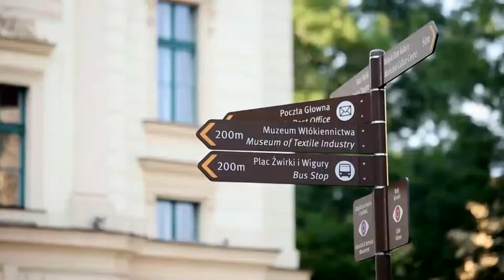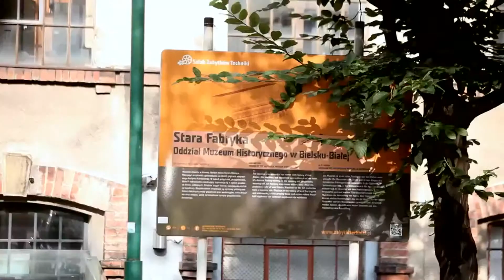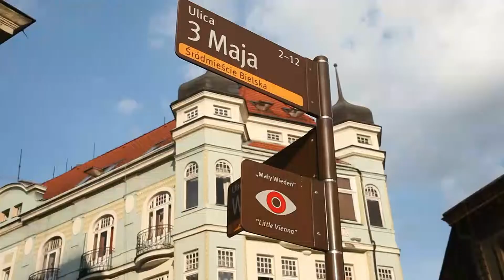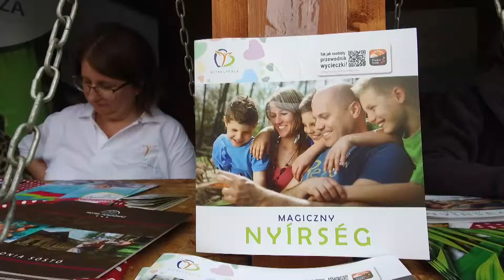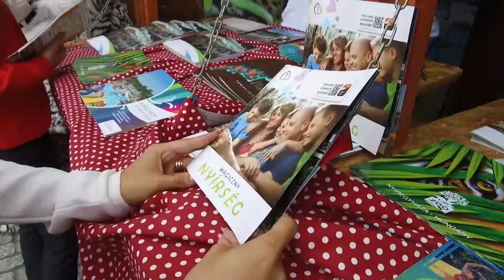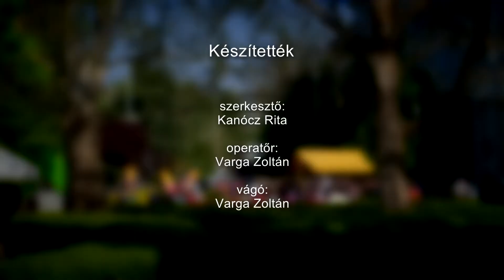BIELSKO BIALA, A CSODÁS LENGYEL VÁROS - 2018